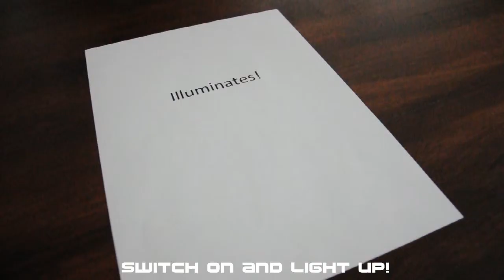Satzuma Magnifying Glass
Another Satzuma product that is practical with a twist. The LED Magnifying Glass offers a comfortable platform with a sleek finish. The LED Magnifying Glass offers 3 times zoom quality with fantastic and bright illuminating capabilities